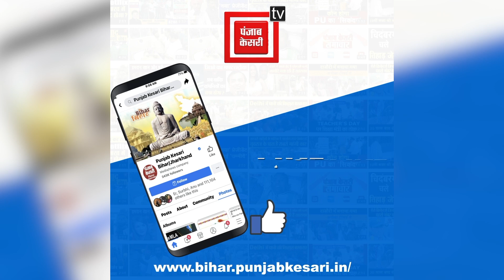Rahul Gandhi के बयान पर भड़के Chirag, 'विदेश जाकर अपने देश को बुरा कहना ठीक नहीं'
राहुल गांधी के बयान पर भड़के चिराग पासवान

'विदेश जाकर अपने देश को बुरा कहना ठीक नहीं'